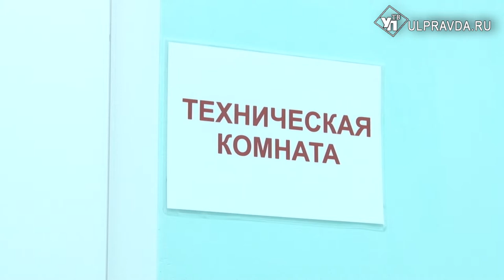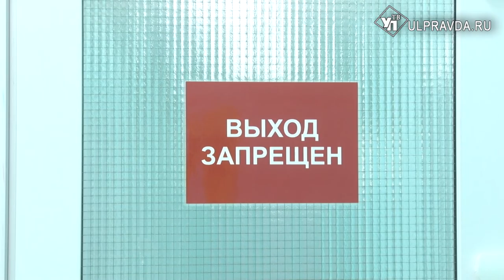104 аппарата ИВЛ за 200 миллионов рублей. Ульяновская медсанчасть готова к пациентам с COVID-19